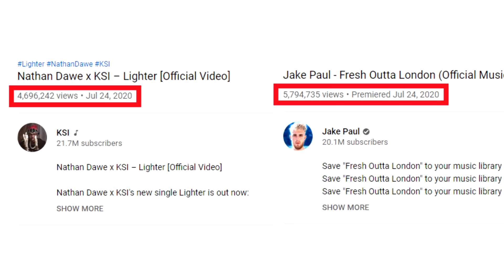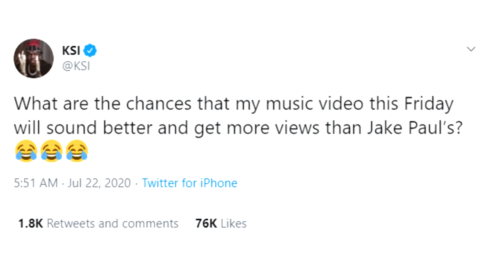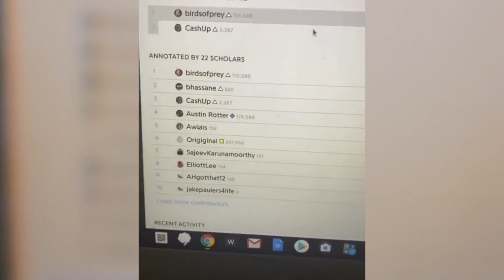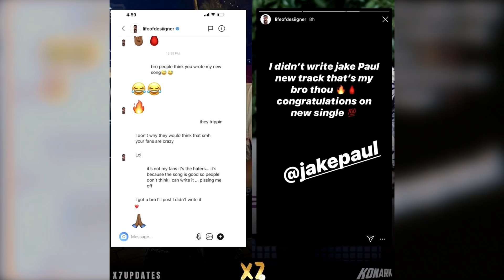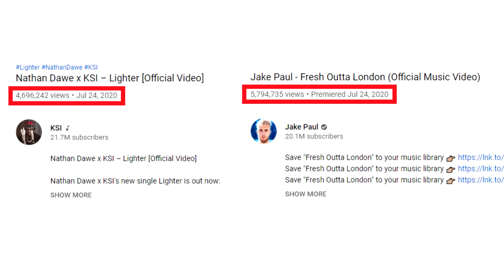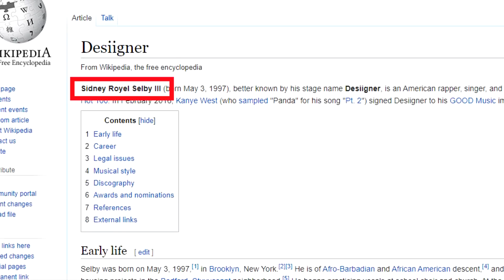KSI is *REALLY* sad...